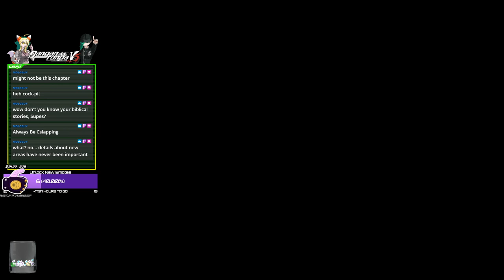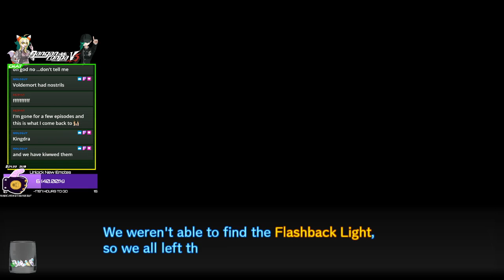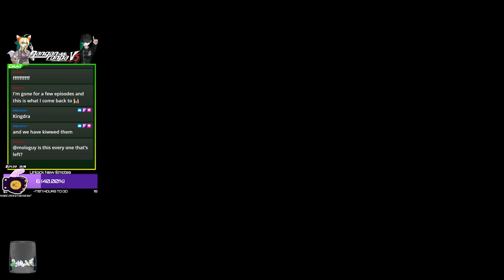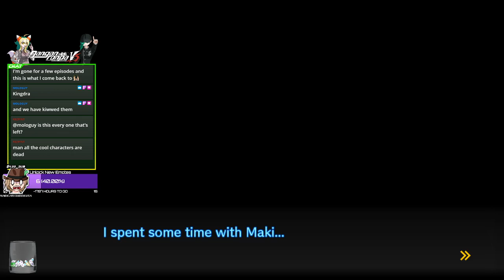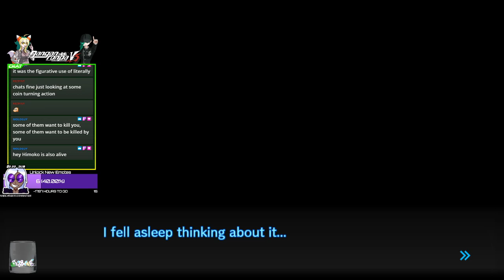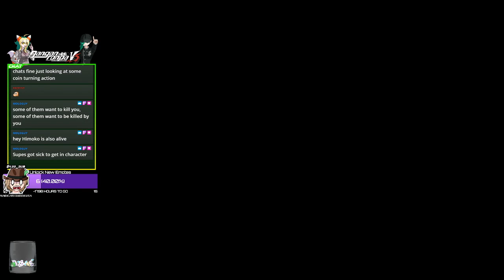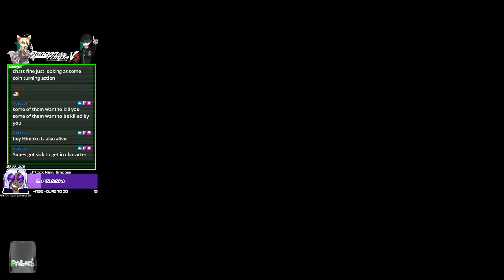MAGames LIVE: Danganronpa V3: Killing Harmony -21-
With the monokubs, and also Gonta, dead, it's time for the next exploration phase. Kaito can't get over himself. Keebo experiments. Himiko dreams.